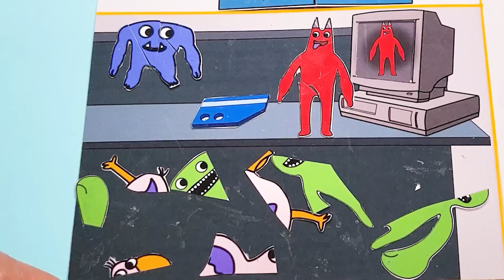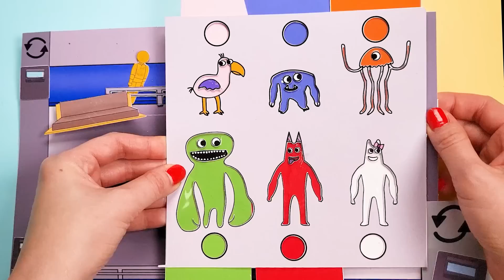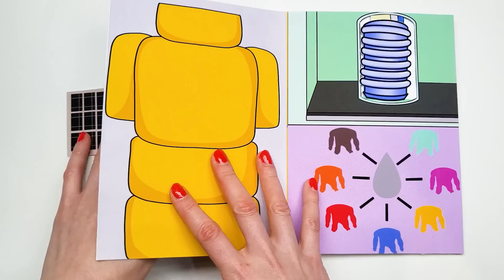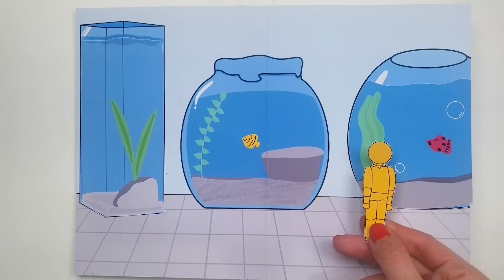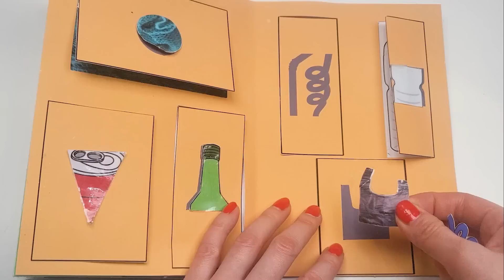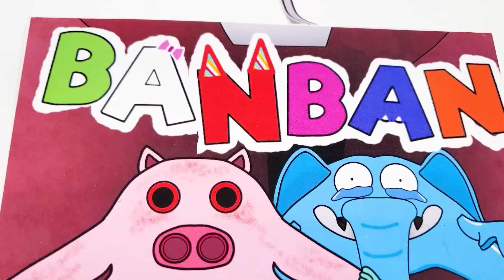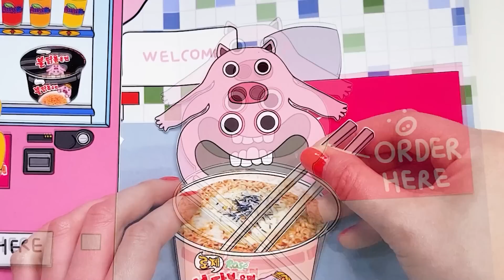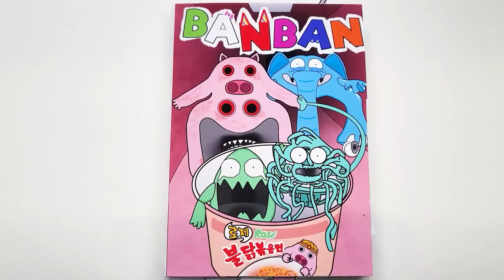GARTEN OF BANBAN CHAPTER1&TRAILER / STRINGER FLYNN VS CAPTAIN FIDDLES VS CHEF PIGSTER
DIY♥ Garten of Banban Monster 15GamingBook / Garten of Banban Chapter1 Full StoryBook

DIY♥ GARTEN OF BANBAN2 TRAILER 10GAMINGBOOK / GARTEN OF BANBAN CHAPTER 2 STORYBOOK

DIY♥GARTEN OF BANBAN STRINGER FLYNN 10GAMING BOOK+MAKING SILICONE TAPE🫧STRING FLYNN STORY

GARTEN OF BANBAN CHAPTER3 PIGSTER BULDAK & HAMBURGER 14GAMING BOOK